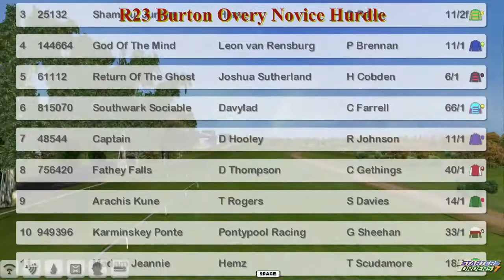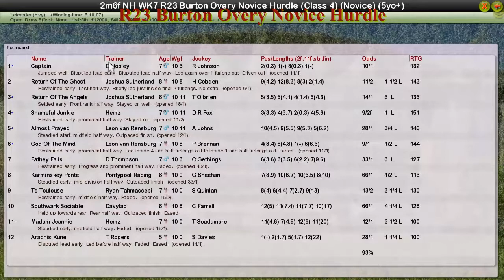NH WK7 R23 Burton Overy Novice Hurdle